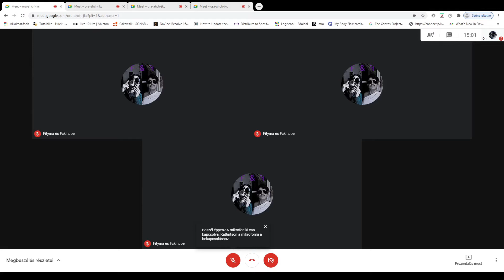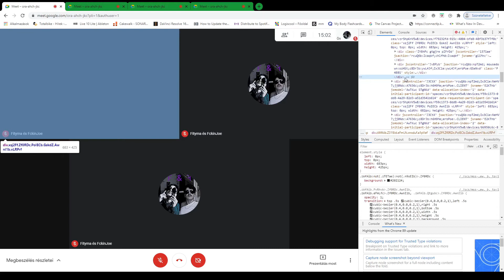How To Hide Participant In Google Meet [ENG/HUN SUB]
Share this useful video with your friends!

Love y'all :3